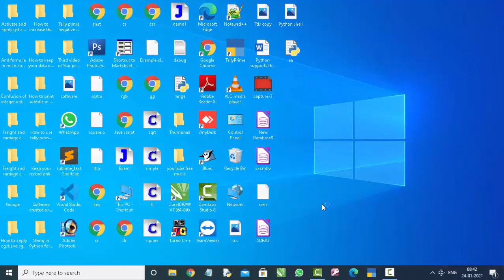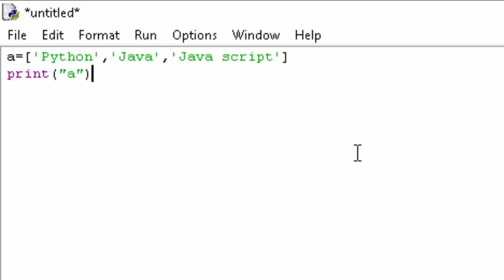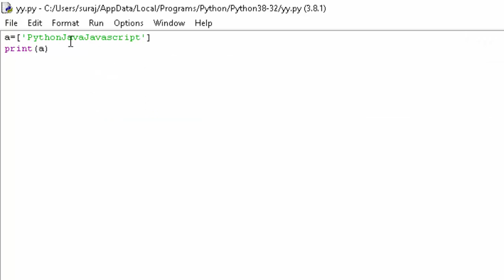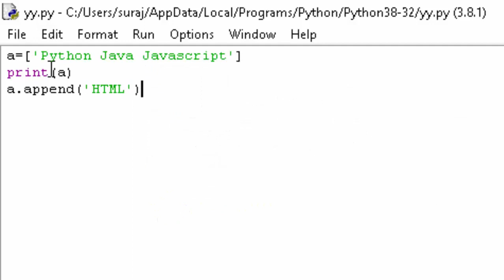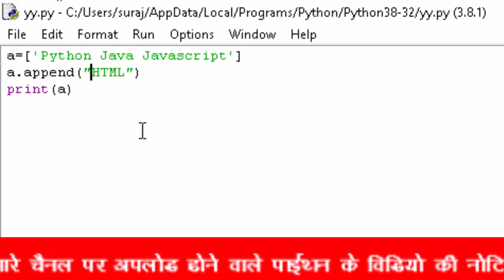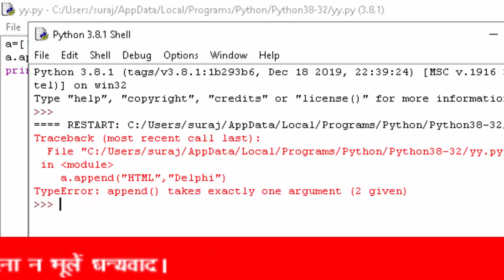Append Method in python in hindi and english